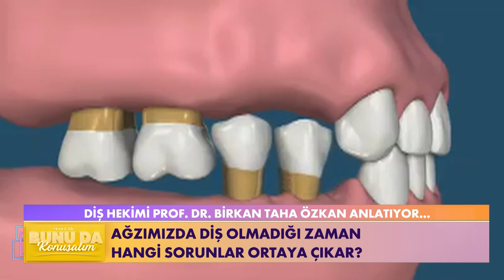Ağızdaki herhangi bir diş eksikliği, ağız kokusu sebebi olabilir mi?